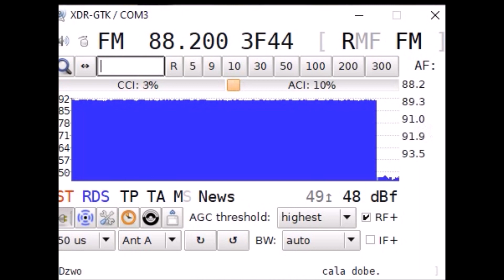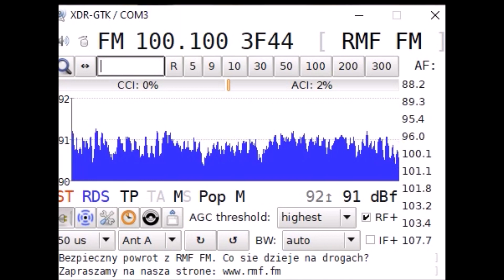Flaga TA w RMF FM - Informacje drogowe - 1.11.2023r.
Flaga TA w RMF FM podczas audycji o informacjach drogowych - Wszystkich Świętych - 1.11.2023r.

0:16 - początek faktów drogowych
0:20 - ukazanie się flagi TA
2:12 - koniec faktów drogowych
2:17 - wyłączenie flagi TA
2:20 - "Top Ballady wszechczasów" - informacja o stonowanej muzyce w RMF FM podczas Wszystkich Świętych